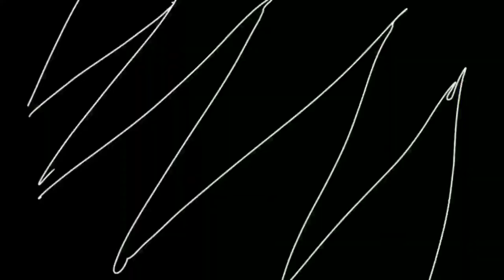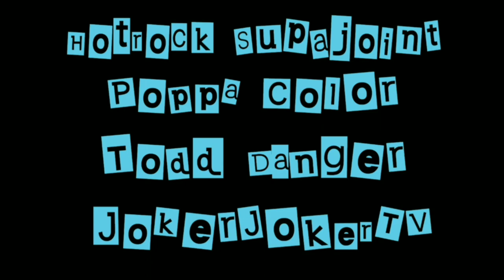Pee Pop 22- Ramsay Gordon's Cook Off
Can Pee Pop survive Ramsay Gordon's most grueling cook off challenge?

In this video:

Wilfred Brimley: Tedd Hazard
I Wish I Could Read Brian: B Danger Ress
Rick and Morty: Tedd Hazard
Weird Energy Being: Marybella Justice
Junkie: Zachorie Thomas
Feival and Poppa Mousekewitz: Zachorie Thomas
Chris Rock: as himself
Will Smith: Zachorie Thomas
Leonardo: Mike DeLaMorte
Donatello: B Danger Ress
Michaelangelo: Zachorie Thomas
Raphael: Tedd Hazard
April O'Neil: Dana Whissen
Splinter: Mike DeLaMorte
Pile: Dion Mastrangelo
Regis Philbin: Tedd Hazard
Ramsay Gordon: Tony "Bladerunner" Battersby
Papa Cochino: Tedd Hazard
Chef Brian: B Danger Ress
Pee Pop: Zachorie Thomas

Junkfood Eating Slacker Turtles written by Mike DeLaMorte
Junkfood Eating Slacker Turtles theme written and performed by Mike DeLaMorte
Opening Scene for Junkfood Eating Slacker Turtles arranged by Mike DeLaMorte

Find more Pee Pop!

All music written and performed by Zachorie Thomas